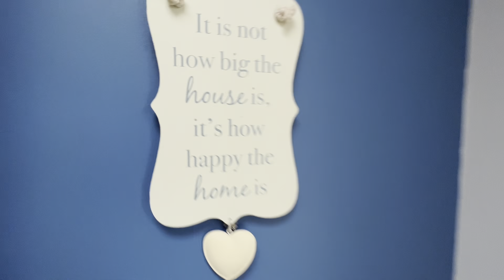Garmondsway Road, West Cornforth, DL17 9HD